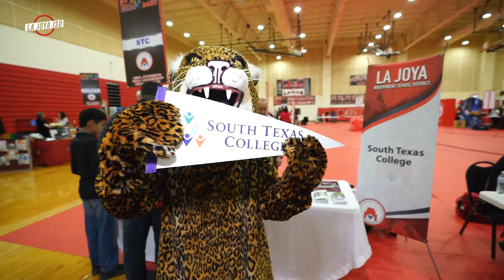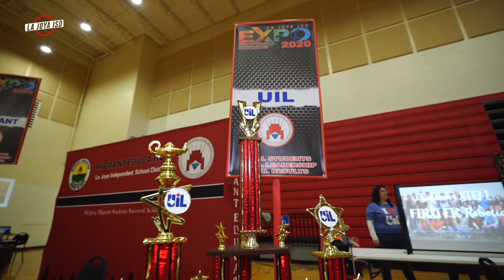La Joya ISD Educational Opportunities Expo 2020